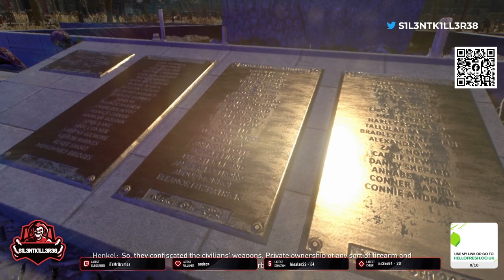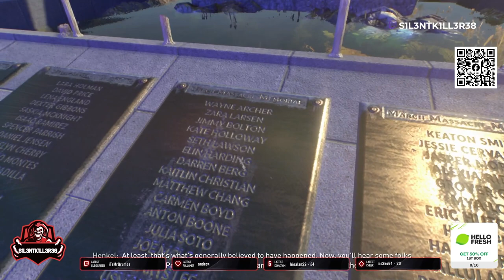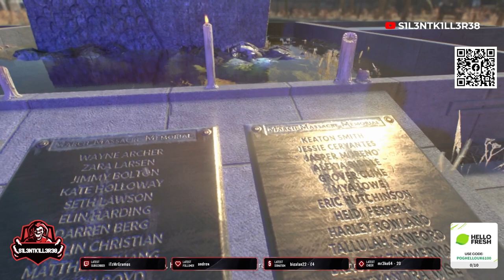DYING LIGHT 2 STAY HUMAN PART 4 xbox -No Commentary